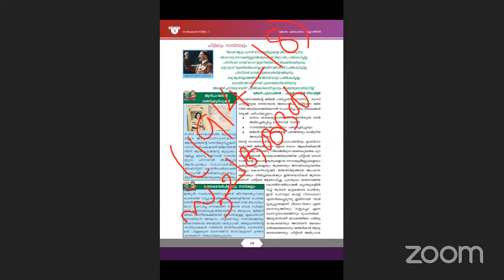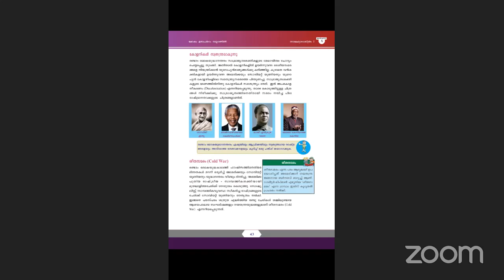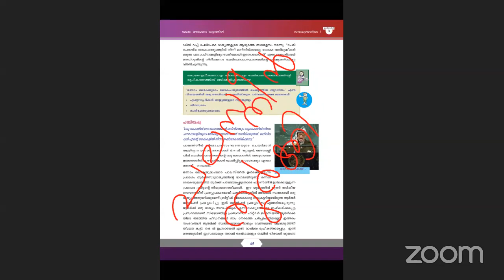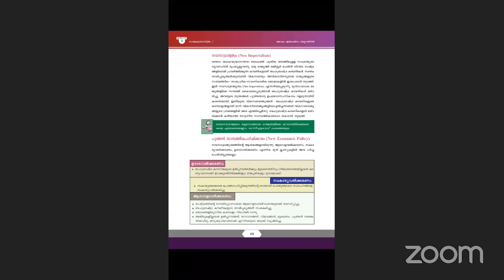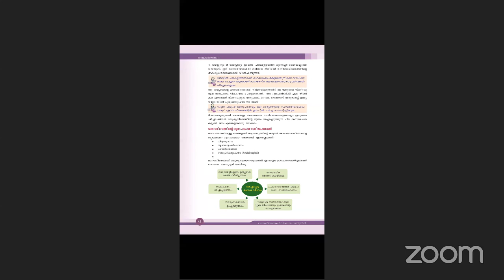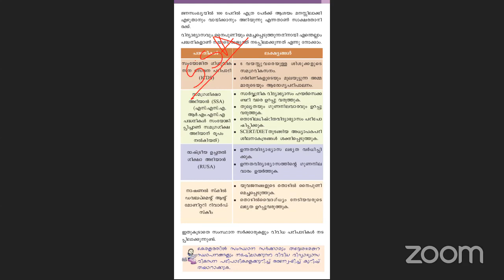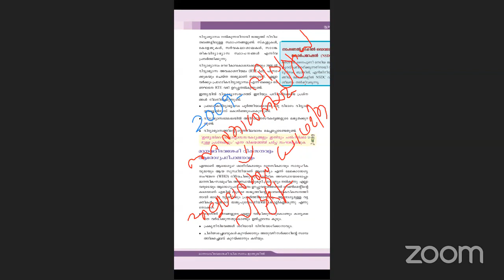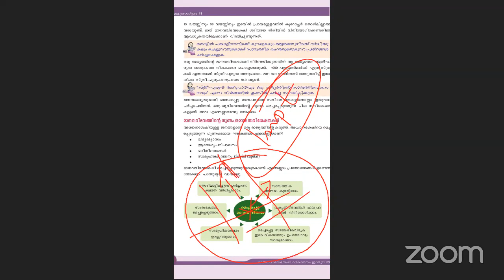HISTORY & GEOGRAPHY STD10 #19/09/20